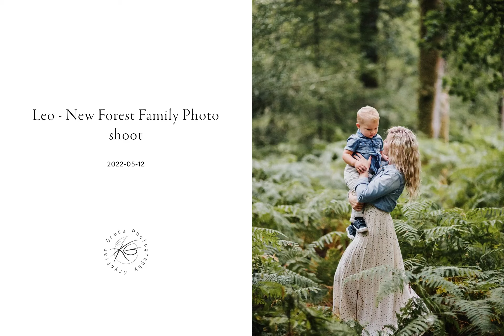The New Forest Family Photo Shoot - Leo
A Sneek Peek from my last Lifestyle family photoshoot in the New Forest.
The New Forest is a beautiful place to go for a photoshoot. There are so many cool spots to shoot in and around the forest, that it’s hard to know where to start! Blackwater is one of them.